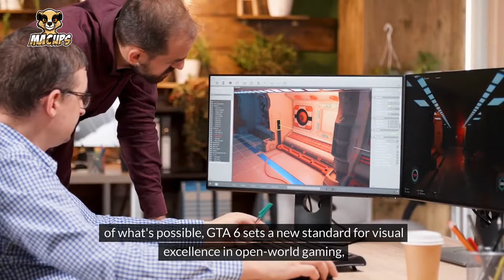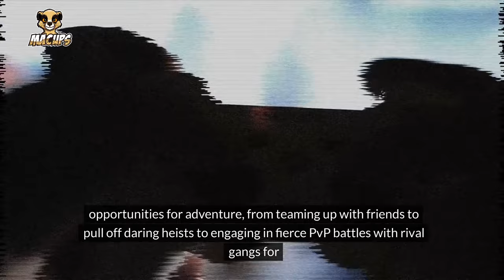GTA 6 Grand theft auto - latest news | MACUps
Dive into the world of gaming excitement with the latest news on GTA 6: Grand Theft Auto! 🚗💨

Experience the thrill of the next installment in the iconic franchise as we bring you up to speed on all the latest updates and rumors. From new gameplay features to stunning graphics enhancements, get ready to immerse yourself in the next level of open-world gaming. 🌆🎮

Stay ahead of the curve with exclusive insights into the development process, leaked details, and speculation about the game's release date and storyline. Whether you're a die-hard fan of the series or a newcomer eager to explore the streets of a virtual metropolis, we've got you covered with everything you need to know about GTA 6. 🔍💼

Join us as we navigate the streets of anticipation and excitement, and get ready to embark on another epic journey through the criminal underworld of Grand Theft Auto! 💥🔫

✅  About MACUps.